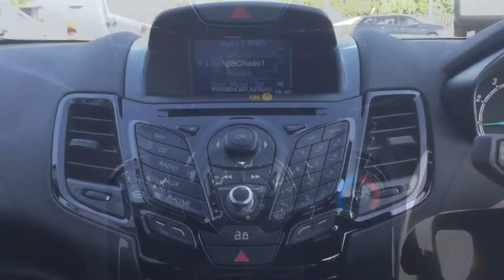FORD FIESTA | ZETEC Walkthrough | Angus MacKinnon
This Fantastic Ford Fiesta 1.2 ZETEC is a must see with brilliant low mileage for its age, 4 service stamps and one former keeper. With 15" 5 spoke silver alloys. With spec including sat nav, DAB radio, Bluetooth hands free, air conditioning, CD player, AUX, USB, steering wheel mounted controls, voice activated controls, electric front windows, ISOFIX rear seats, temperature settings, central locking and a black grey/cloth interior. Don't miss out on this fantastic car which is ready for you to drive away today, so book a test drive or reserve the car on our website to stop anybody else from beating you to it!